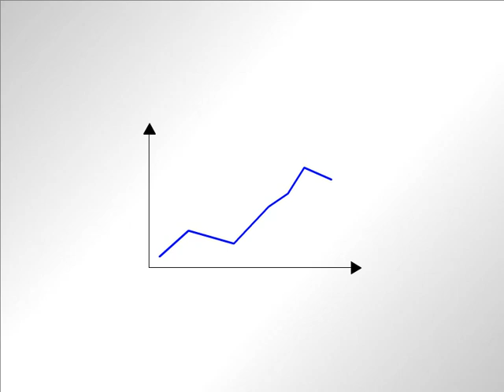Plot Tools, Motivation